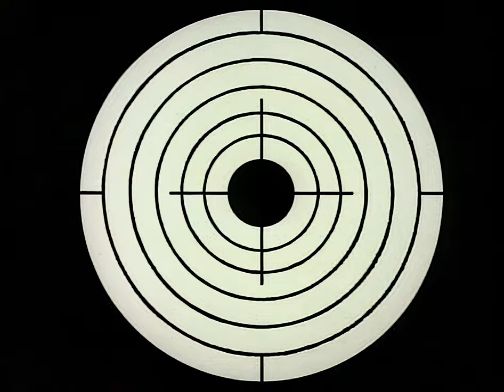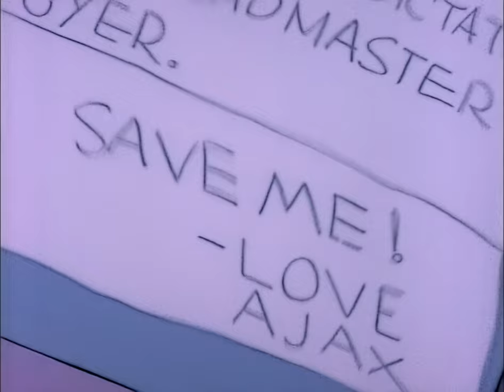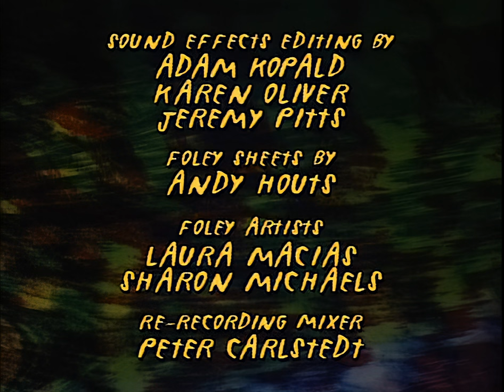Duckman HD Ep.6 "Ride the High School"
Ajax is sent to a boarding school for gifted children.
S01E06